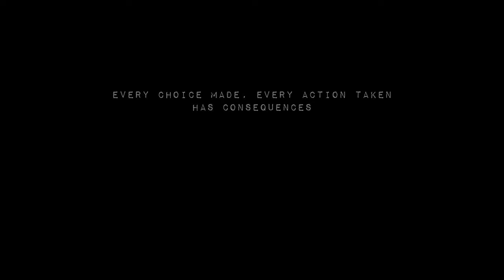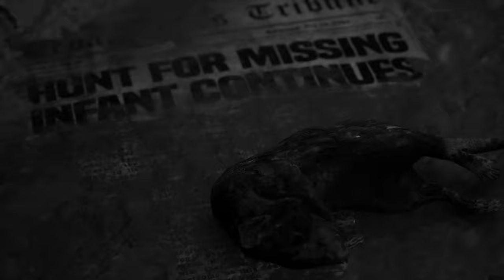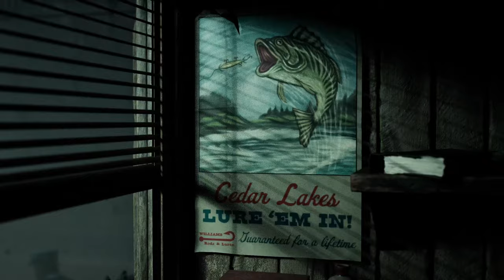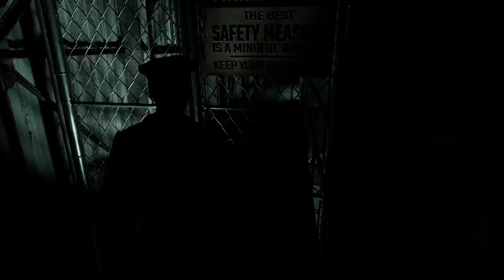The Casting of Frank Stone - SUSPENSEFUL and Creepy. AMAZING Story Driven HORROR - (DEMO GAME PLAY)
The shadow of Frank Stone looms over Cedar Hills, a town forever altered by his violent past. As a group of young friends are about to discover, Stone’s blood-soaked legacy cuts deep, leaving scars across families, generations, and the very fabric of reality itself. Suspense at every corner.